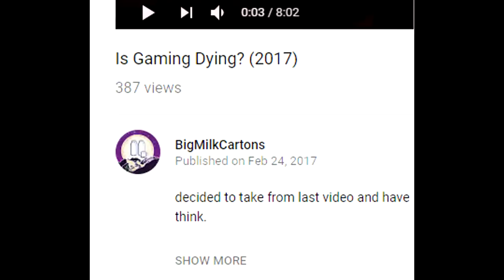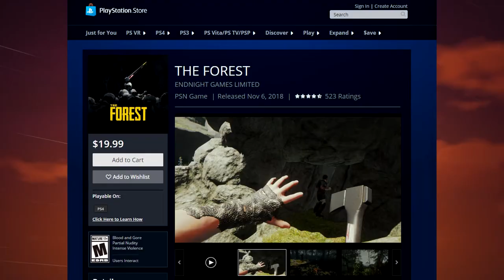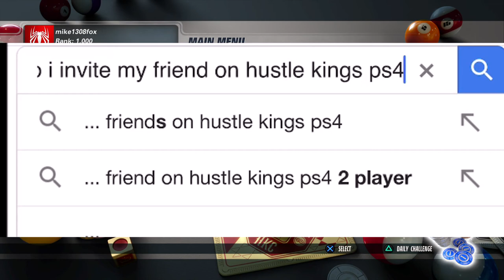Gaming Is Dead. (2018)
f